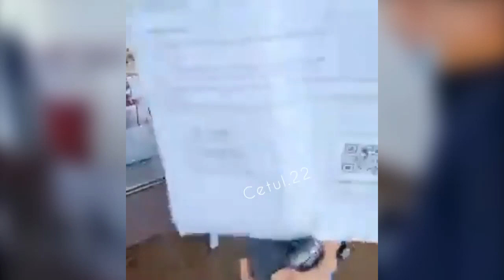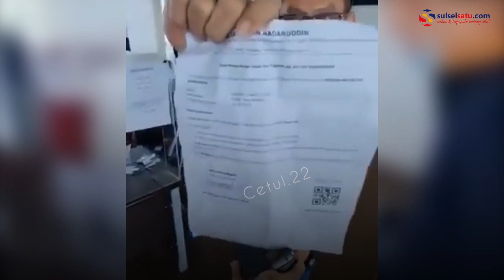Pria Ini Ngamuk Divonis Positif Covid 19, Saat Dites Ulang Hasilnya Negatif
Sebuah video memperlihatkan calon penumpang ngamuk ke petugas pelayanan tes antigen karena divonis positif covid-19.

Dalam video terlihat pria itu memperlihatkan hasil test mandiri yang dilakukannya di RS dengan hasil negatif.

Petugas wanita itu tampak meminta maaf ke pria tersebut.

Calon penumpang ini hendak naik LRT menuju Bandara Internasional Sultan Mahmud Badaruddin 2, Palembang.

Video terkini dan terbaru..